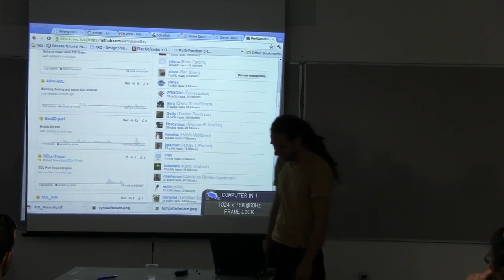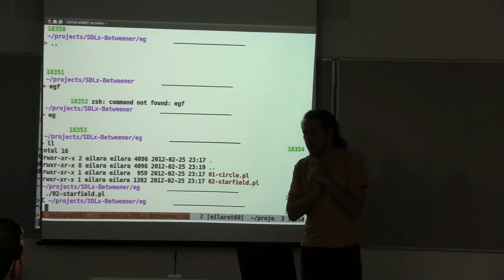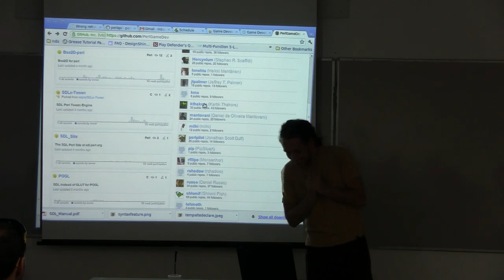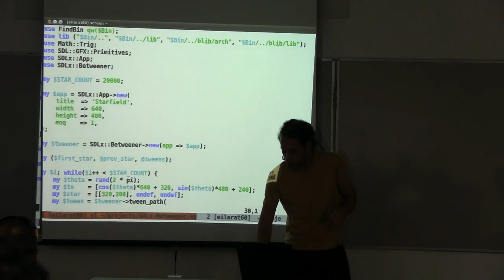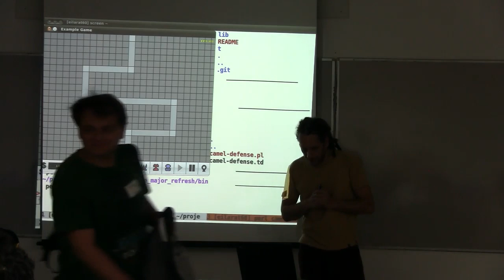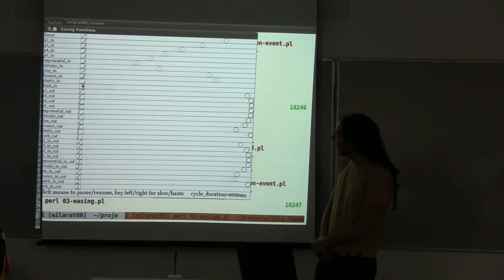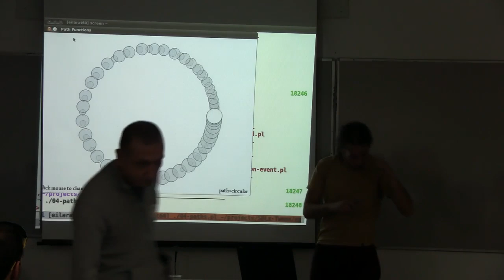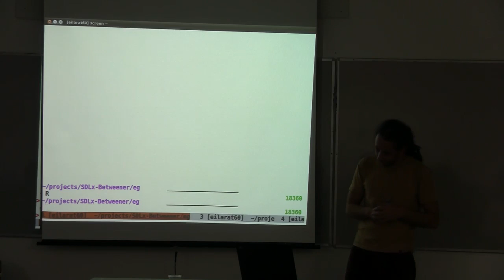Perl Workshop in Israel, 2012 - Ran Eilam: Game Zombies (Eng/Heb)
Can the favorite language of sysadmins win hearts among the gamedev crowd? Of course it can. It is the same problem after all.

Perl SDL gamedev is in renaissance mode. In a few years it will completely natural to write a cool top-down shooter game in Perl. Just as today it is natural to code a web site or some sysadmin tool in Perl.

We will look at the state of the art in in Perl SDL gamedev, and look at some SDL games and the code behind them. Then we will code a game.